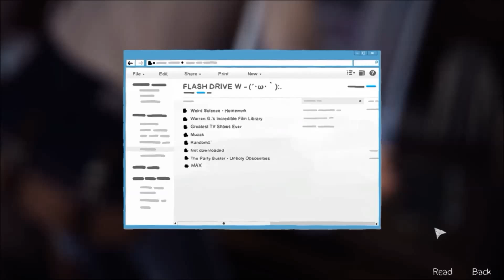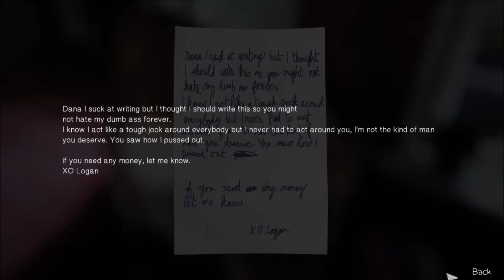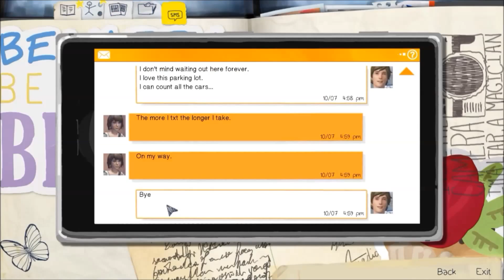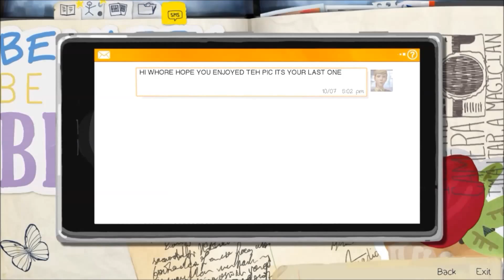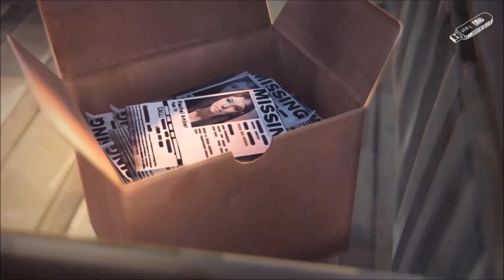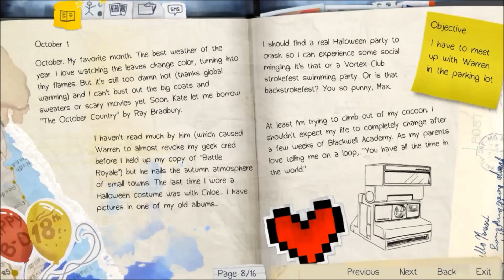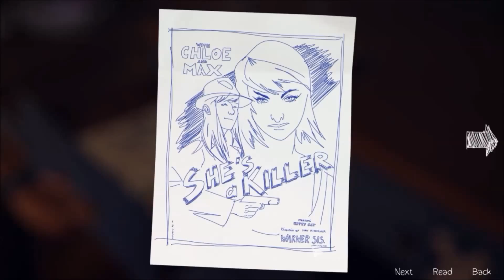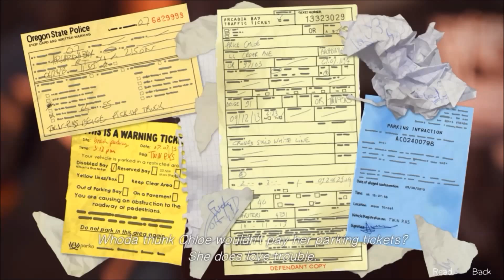LIFE IS STRANGE [S01E04]-Beste Freunde wieder vereint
Life is strange is ein 3D Adventure.
Es beschäftigt sich mit alltägliche Probleme von Jugendlichen und jungen Erwachsenen wie Liebe, Freundschaft, Mobbing, Suizidgedanken und Zeitreisen (???) :)
Die Mischung aus Optik, Musik, Charaktere und Story macht es unbedingt spielenswert.